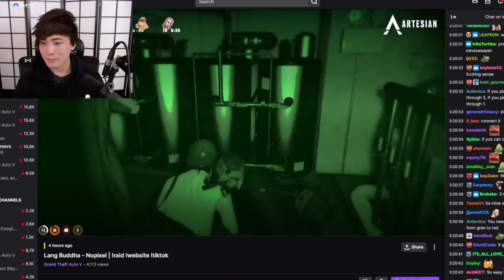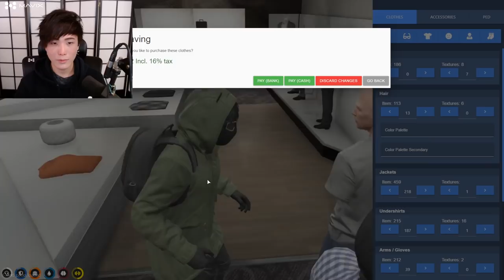MiKiKeiVod "SYKKUNO" (Part.3) CAZINO FINALE THE GREATEST CRIMINAL MASTERMIND GTAVRP ^_^ 01|22